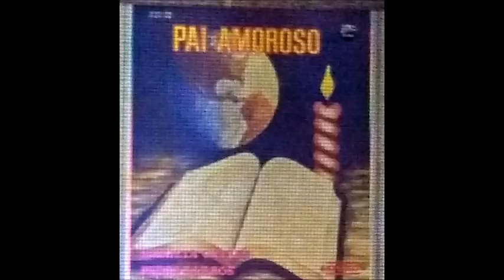NOVA LUZ cantam a dupla MARINHO & JADILIS Pr marinho in memorian